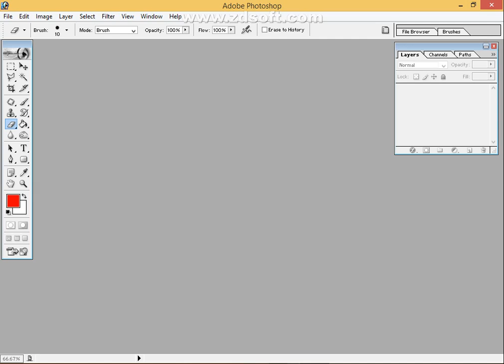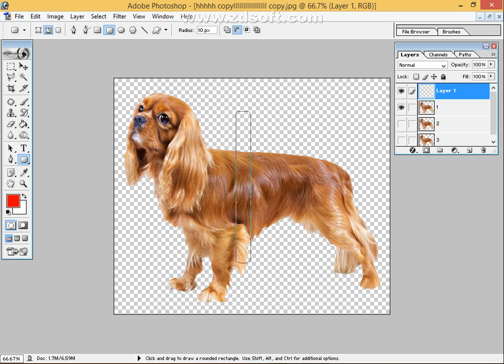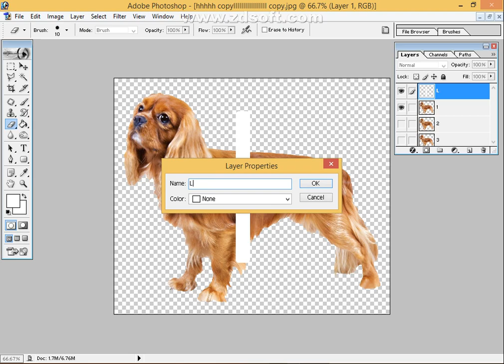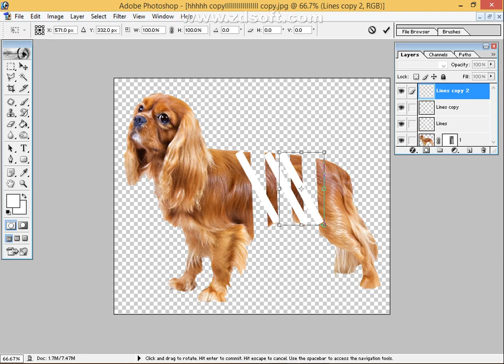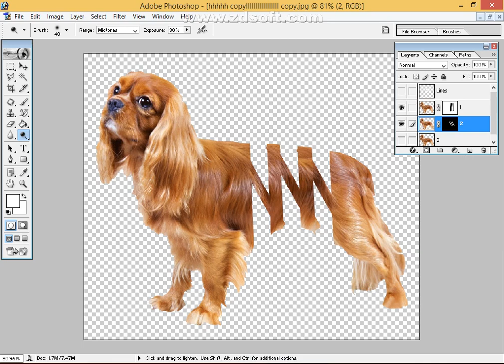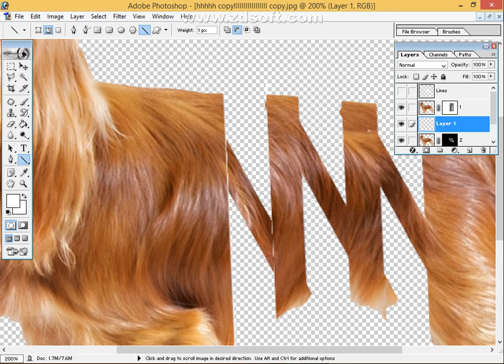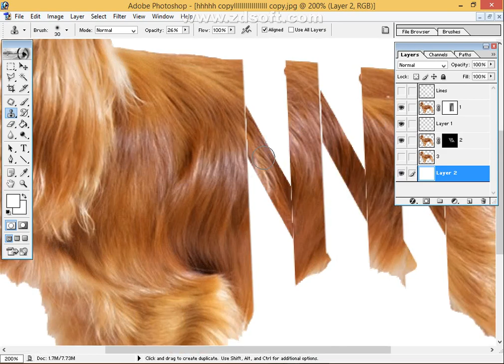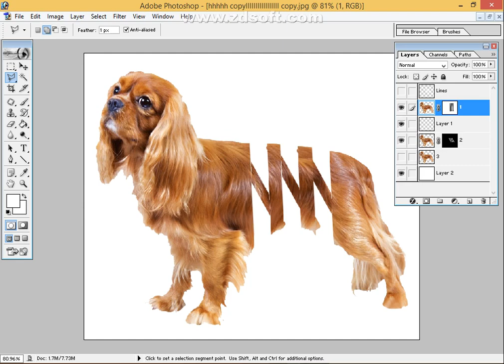Dog slices Photo Manipulation - Adobe Photoshop Manipulation Tutorial easy Method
In this Photoshop Manipulation tutorial, you will able to learn how to manipulate a photo and image. how to make a Dog Slice Photo Manipulation. you can do dog slice photo edit.